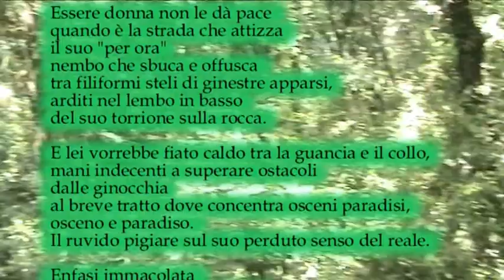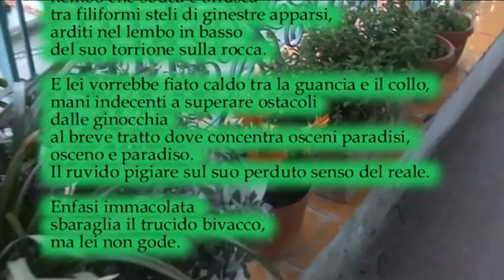Essere donna - Dalla raccolta di poesie “Erotismo, sì!” (2012 - 2017) Bruno Mancini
Dalla raccolta di poesie “Erotismo, sì!” (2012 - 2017):
Essere donna non basta

Essere donna non le dà pace
quando è la strada che attizza
il suo "per ora"
nembo che sbuca e offusca
tra filiformi steli di ginestre apparsi,
arditi nel lembo in basso
del suo torrione sulla rocca.

E lei vorrebbe fiato caldo tra la guancia e il collo,
mani indecenti a superare ostacoli
dalle ginocchia
al breve tratto dove concentra osceni paradisi,
osceno e paradiso.
Il ruvido pigiare sul suo perduto senso del reale.

Enfasi immacolata
sbaraglia il trucido bivacco,
ma lei non gode.